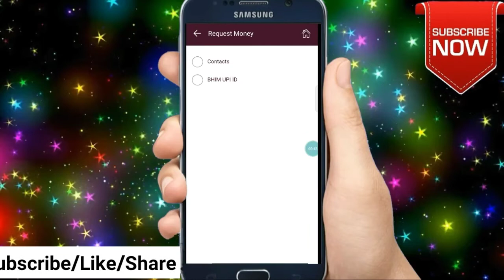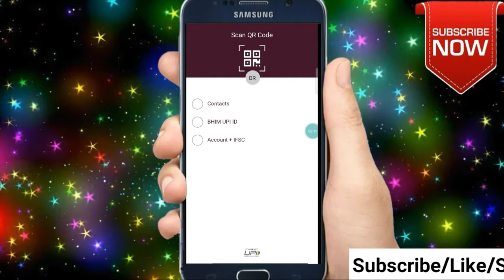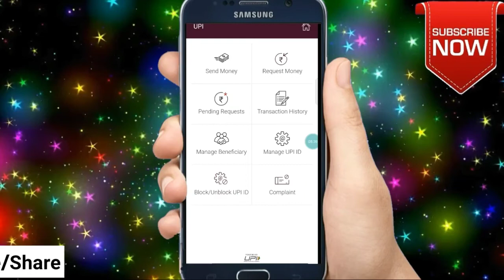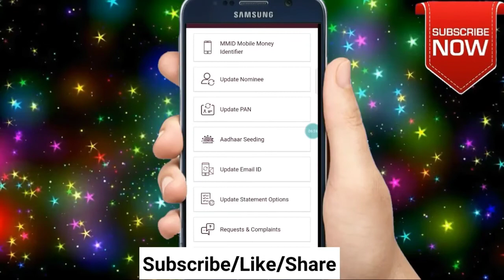Part-II★ How to use IPPB in Mobile. IPPB का मोबाइल में उपयोग कैसे करते है।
for more information click on below description link.